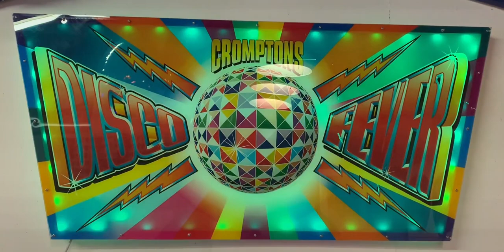DISCO FEVER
Perspex backboard from a Cromptons 'penny pusher' with LED lighting added - great for a man cave etc!